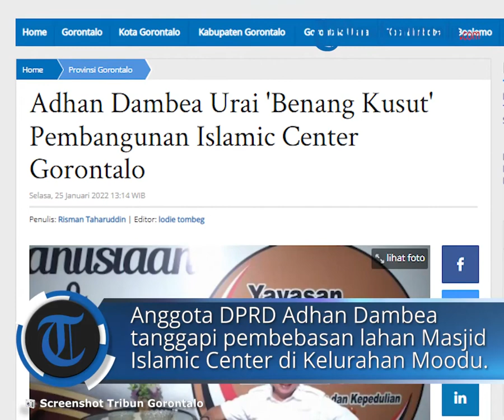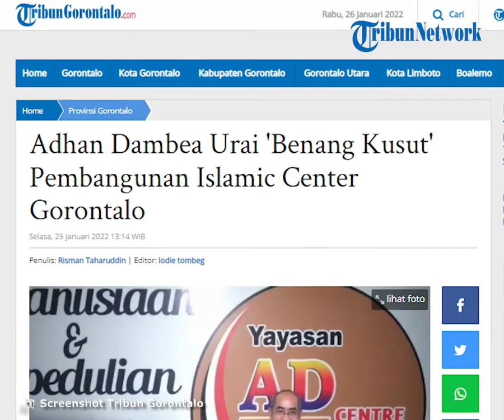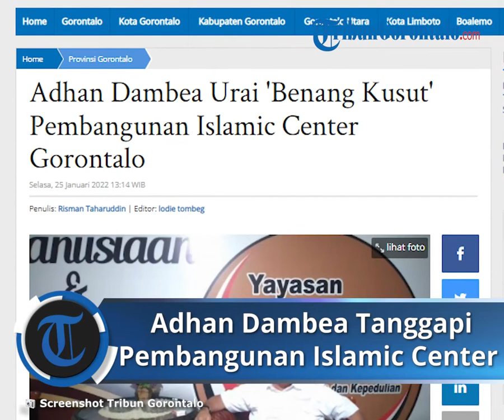Anggota Komisi I DPRD Gorontalo, Adhan Dambea Tanggapi soal Pembangunan Islamic Center Gorontalo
Laporan Wartawan TribunGorontalo.com, Risman Taharuddin

TRIBUN-VIDEO.COM - Anggota Komisi I DPRD Provinsi Gorontalo Adhan Dambea menanggapi pembebasan lahan Masjid Islamic Center di Kelurahan Moodu, Kota Gorontalo. Pada Senin (24/1/2022), puluhan warga pemilik lahan menyampaikan aspirasi ke wakil rakyat.

Adhan mengatakan, masyarakat Kelurahaan Moodu datang ke Komisi I untuk konsultasi. Mereka mengingatkan komisi yang membidangi pertanahan. Islamic Center ini, diawali dengan perencanaan oleh pejabat gubernur.

Adhan mengatakan, kehadiran Islamic Center itu tentu membuat masyarakat setempat bahagia. Namun kali ini kedatangan masyarakat di gedung DPRD kembali mempertanyakan kejelasan atas pembayaran tanah mereka untuk pembangunan Islamic Center. Bahkan sudah berapa kali dilangsungkan pertemuan dengan Asdatun Kejaksaan Tinggi Gorontalo. Bahkan mereka pernah menghadiri pertemuan itu. Hanya saja sampai saat ini belum ada kejelasan di mereka para masyarakat terkait pembayaran tanah tersebut.

"Pembahasan instansi dengan masyarakat sudah pada tahapan nilai jual tanah (harga), serta PUPR telah meminta kejelasan sertifikat kepemilikan tanah perorangnya karena PUPR telah meminta sertifikat maka sebagian masyarakat langsung menunjukannya. Namun ada sebagian sertifikatnya masih tergadaikan di bank olehnya mereka berusaha agar dapat menebus sertifikat tersebut. Ada yang menjual alat penyedot pasir di sungai hingga membatalkan pernikahan anak hanya untuk menebus sertifikat di bank, hanya saja saat dikomunikasikan dengan instansi terkait, ternyata pembayaran itu belum bisa diproses,’’ ujar Adhan.

Lanjutnya, pembayaran lahan tersebut telah dianggarkan pada tahun 2021 sebanyak Rp 15 miliar di dalam perubahan APBD, namun karena proses pembayarannya tidak menemui titik terang hingga akhir Desember, anggaran tersebut telah masuk Silva.

"Karena anggaran itu sudah masuk dana Silva maka pembayaran atas tanah itu tidak jadi. Kasian masyarakat apalagi sudah ditagih-tagih yang punya uang (bank), tempat mereka meminjam saat menebus sertifikat di bank. Mereka berani pinjam uang di tetangga karena sudah ada angka dari appraisal namun saat appraisal menghubungi masyarakat bahwa mana tidak bisa dicairkan maka mereka (masyarakat) kunjungi DPRD untuk konsultasi perihal ini," katanya.

Mantan Wali Kota Gorontalo itu mengataka, masyarakat sudah menghubungi hal ini kepada PUPR tetapi keterangan instansi terkait tidak memuaskan bagi mereka dan hanya memberikan harapan saja dan ini yang terjadi.

Pada saat pembahasan APBD itu, Fraksi Nasdem Amanah keluar sidang bukan berarti tidak setuju dengan pembangunan Islamic Center itu, tetapi mereka sudah membaca bahwa tidak mungkin pembayaran ini akan selesai, dan yang terjadi sama dengan apa yang menjadi analisa dari fraksi tersebut.

Jika Pemerintah Provinsi serius dalam pembangunan ini, maka harusnya di tahun 2022 itu dianggarkan, tetapi ternyata anggaran untuk itu tidak dibahas dan tidak dianggarkan pembangunan tersebut.

"Melihat hal ini maka bisa saya menarik kesimpulan sementara bahwa, program Islamic Center ini hanya kepentingan politik bukan kepentingan duniawi dan akherati, apalagi jabatan gubernur terhitung ke depan akan berakhir pada 12 Mei 2022. Tanah saja masih bermasalah,’’ tegasnya.

Padahal kata Adhan setiap instansi dibebankan untuk pengumpulan anggaran pembangunan Islamic Center, hanya saja sejak dia menjabat sebagai anggota DPRD uang ini selalu dipertanyakan, karena sudah terkumpul Rp 3 miliar lebih uang ini.

‘’Saya yakin uang ini mereka simpan, tapi yang menjadi pertanyaan adalah, dimana uang ini mereka simpan. Sudah sering kali saya pertanyakan keberadaan uang ini dimana bahkan saya sudah tanyakan ke Baznas, hingga ke BKD, dan siapa saja yang bertanggung jawab atas uang tersebut apalagi ini uang pegawai dan masyarakat. Apalagi pemotongan uang ke pegawai itu sampai dengan hari ini masih saja berjalan. Termasuk bapak Zainudin Hasan itu membantu anggaran dengan nilai Rp 200 juta saat pembangunan Islamic Center masih inisiatif Pak Judan sebagai Pejabat Gubernur saat itu, sekiranya ini sduah 5 tahun lalu,’’ ujar Adhan.

Sehingganya kata dia, perencanaan pembangunan Islamic Center ini bisa dikata tidak matang dan tiba masa tiba akal. "Sebenarnya terkait masalah ini DPRD akan mengundang instansi terkait dalam hal ini Dinas PUPR hanaya saja mereka tidak sedang berada di Gorontalo, mereka sementara berada di Bandung, kemungkinan kita akan mengundang mereka senin depan," ujarnya. (ris)

Artikel ini telah tayang di Tribungorontalo.com dengan judul Adhan Dambea Urai 'Benang Kusut' Pembangunan Islamic Center Gorontalo,
Penulis: Risman Taharuddin | Editor: lodie tombeg